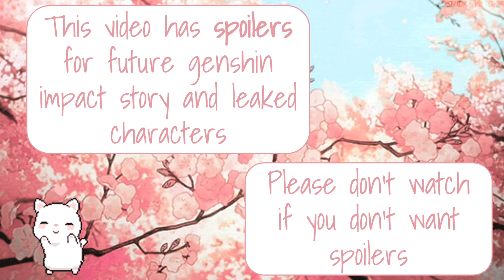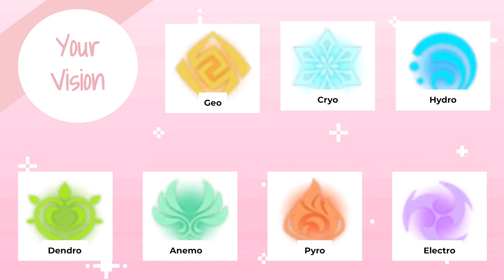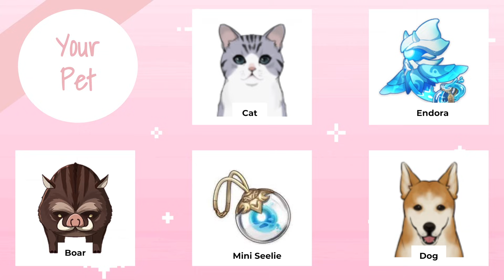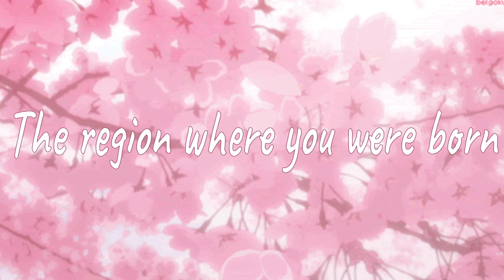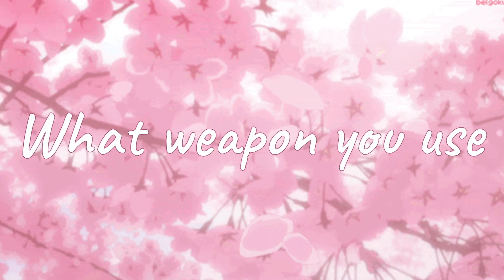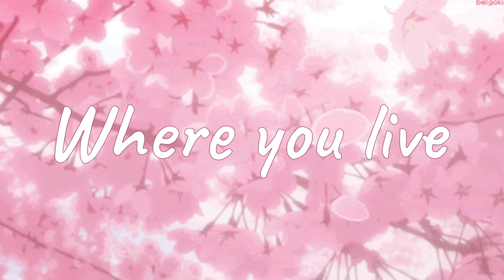Genshin Impact Dating Doors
Hello! Welcome to Genshin Impact Dating Game!
There are leaked characters in the video so don't watch if you don't want to see them.
Sorry about the photo quality it's pretty garbage.
I hope you enjoy the game!